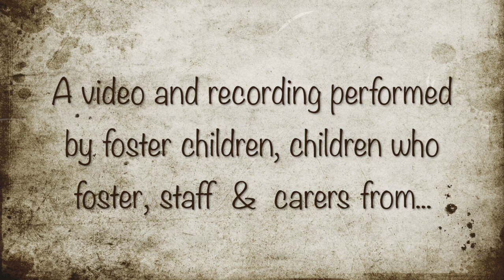"Teddy Bears' Picnic" by All4U Fostering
This video was created on an Activity Day at All4U Fostering in the UK.
It was recorded by all Foster children, Children who foster, carers and staff at All4U on Monday 12th February 2018. A great day was had by all. Well done!